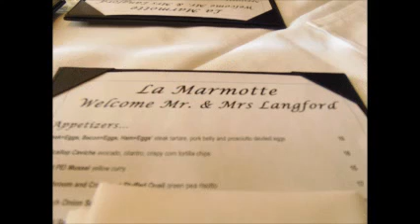The Langford's at the Franz Klammer Lodge Telluride Colorado